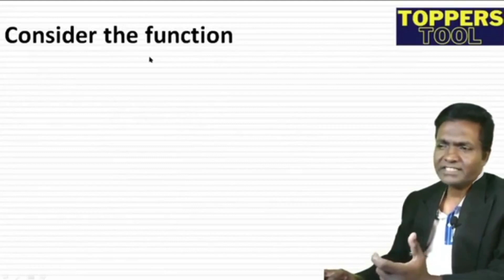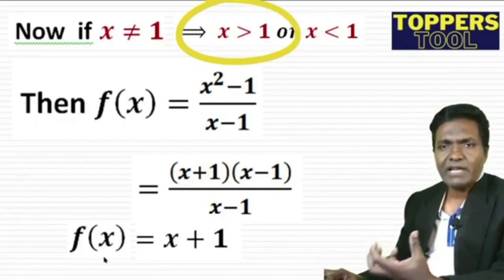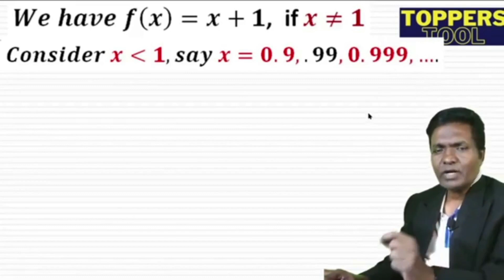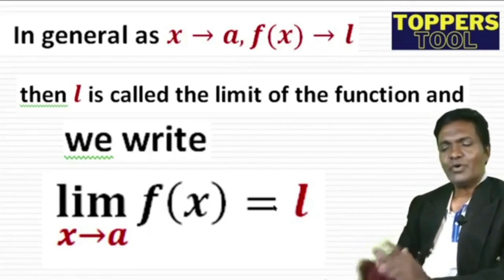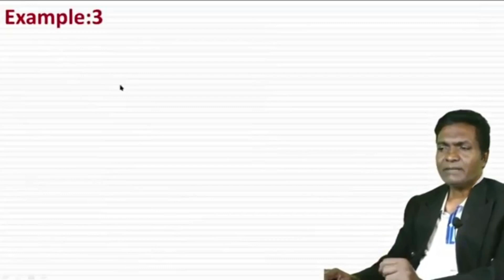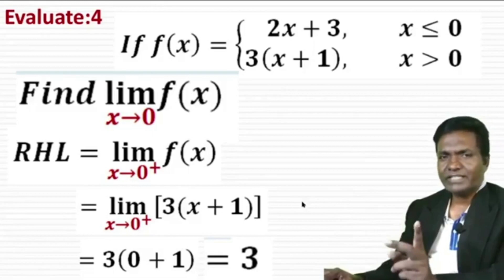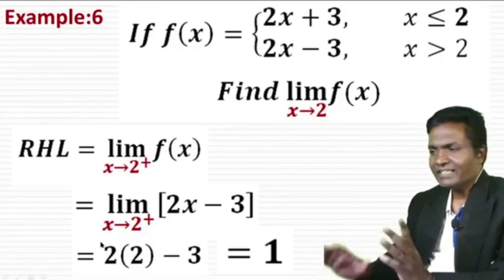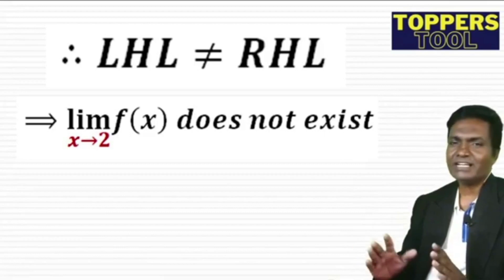Limits and Derivatives : KANNADA :First P U C :